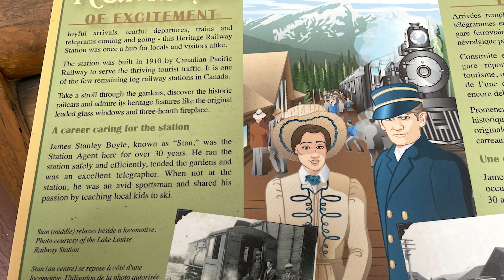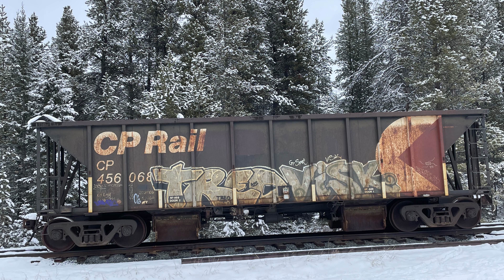MOUNTAIN PARK TRAINS 2021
To celebrate Christmas and New Year, I wanted to share some of my favourite video clips. These are trains in Canada’s Mountain Parks. Thanks, to my Mom for taking these videos. Hope everybody has a wonderful and safe year in 2022.

0:00 Intro
0:42 Beginning
0:40 Lake Louse
1:12 The Rocky Mountaineer Jasper
1:32 Banff
1:50  Lake Louse
2:42 Banff
2:02 Middle
3:18 Ending
3:37 Subscribe

Hope you enjoy this video and have a fantastic day or night